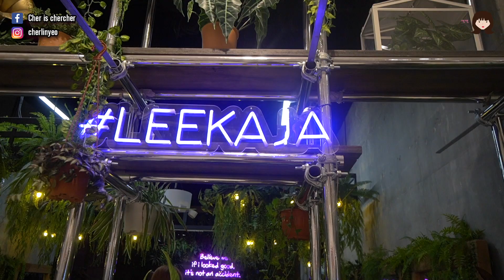馬來西亞的韓式髮廊！可愛的韓國歐巴幫你剪頭髮 而且價格比韓國便宜！ l Cher is chercher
平常都介紹韓國的髮廊！
今天特別找了馬來西亞的韓式髮廊！
也特別找了韓國歐巴來當設計師～
整體上我覺得不錯！而且價格其實也比韓國便宜一些～
大家有興趣的話可以去LEEKAJA （Malaysia）的官網預約Hyunwoo歐巴喔😊